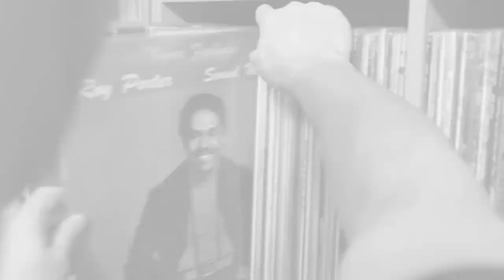The Man In Red E23S01 - Intervista con ILLO dal T.H.C. TORINO (pt.1)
Piacevole chiacchierata sulle origini dell'Hip Hop italiano in cui si affrontano vari argomenti tra cui, tra l'altro, il cambiamento dei valori degli artisti Hip Hop, la differenza tra Old School e New School, i fraintendimenti su ciò che viene definito come Hip Hop commerciale o musica Pop e la mancanza di fede nella persona rappresentata di alcuni artisti che mantengono una facciata, ma vivono un'interiorità diversa.

The Man In Red
da un'idea di Michel Le Bon

Vuoi diventare amico di The Man In Red?